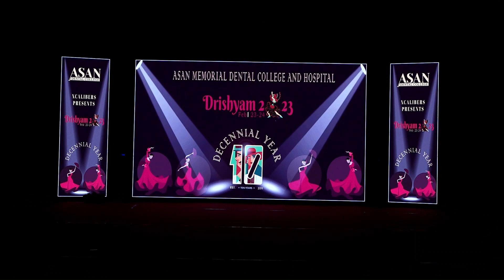Drishyam 23 -Duet dance -Dr Arya & Dr Manisha